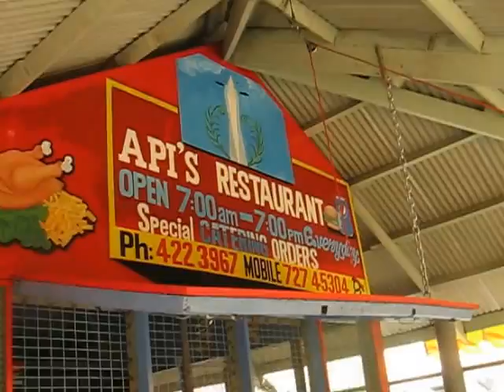Madang Market 2013 Part 2 of 2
Good Food, Great Prices